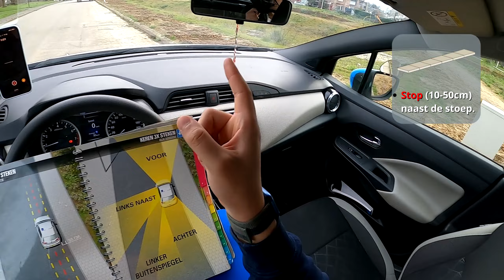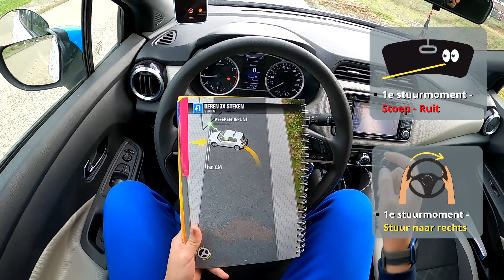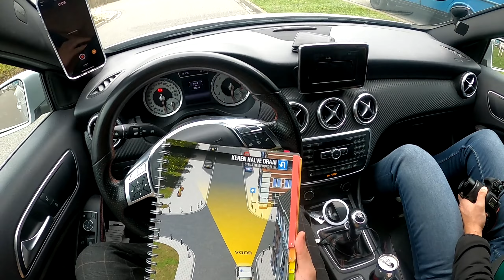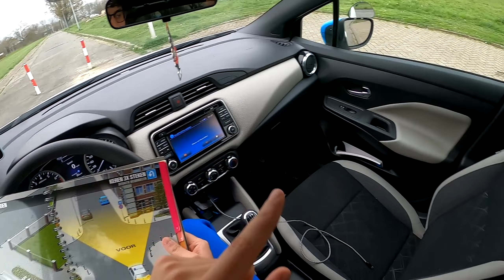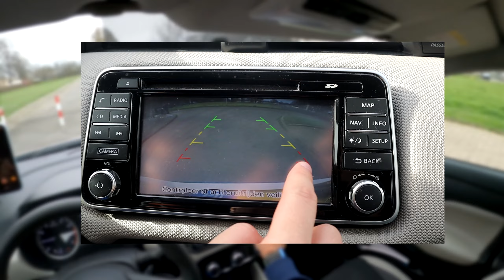Keren in 3 steken, Halve draai en Recht achteruit in een bocht! (CBR praktijk 2023)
In deze video  gaan we alle CBR omkeer bijzondere verrichtingen (manoeuvres) behandelen. Dit zijn de verrichtingen: Keren door middel van steken , Halve draai en bocht achteruit rijden!

0:00 Intro
0:57 Keren in 3x steken
5:19 Halve draai
7:33 Bocht achteruit rijden

Welke cursussen bieden we aan? 🇳🇱
- Auto theorie cursus.🚙 (🇳🇱/🇬🇧)
- Bromfiets theorie cursus.🛵
- Taxi theorie cursus.🚕
- Motor theorie cursus🏍️
- Vaarbewijs theorie cursus.🛥️

Waar krijgt u Toegang tot?:
-Alle video's.🎥
-Oefenexamens.📊
-PDF-Bestanden.📂
-Quizzen.